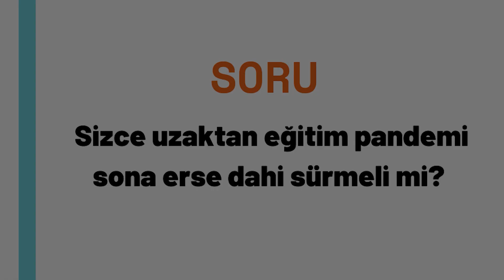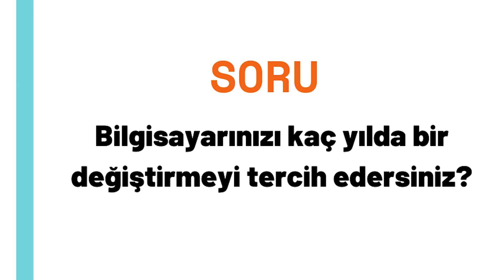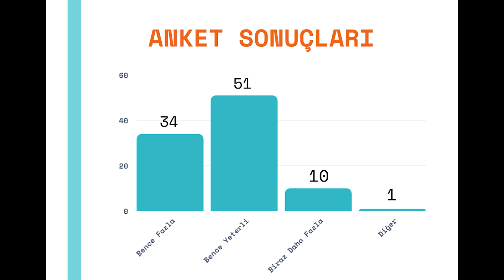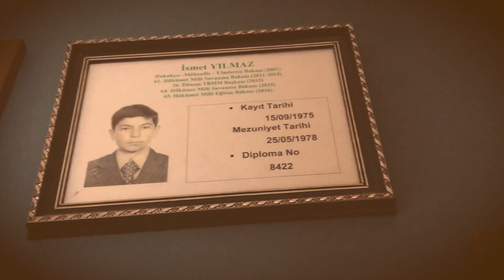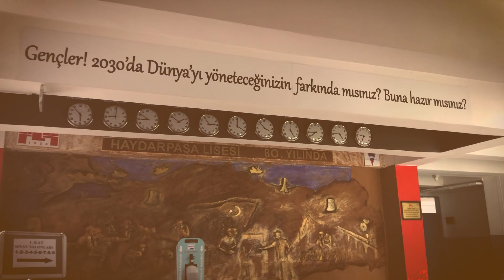Haydarpaşa Lisesi Uzaktan Eğitim - VLOG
Bilişim Kulübümüzün hazırlamış olduğu uzaktan eğitim videosu sizlerle.